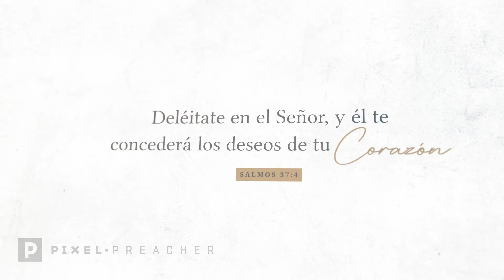How to Win Within - Spanish